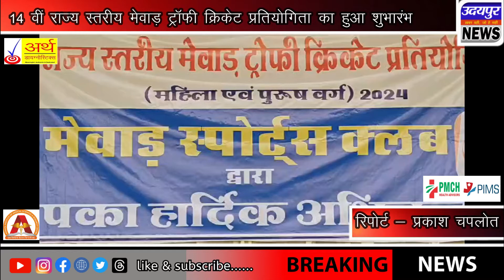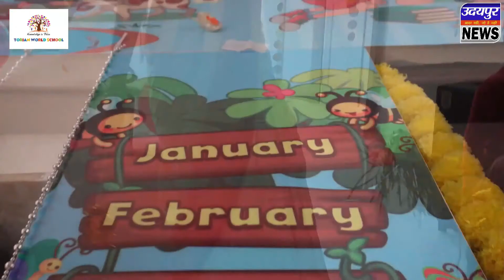14 वीं राज्य स्तरीय मेवाड़ ट्रॉफी क्रिकेट प्रतियोगिता का हुआ शुभारंभ